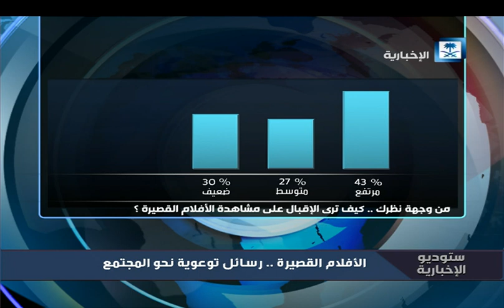حلقة ستوديو الإخبارية كاملة 05-04-2016